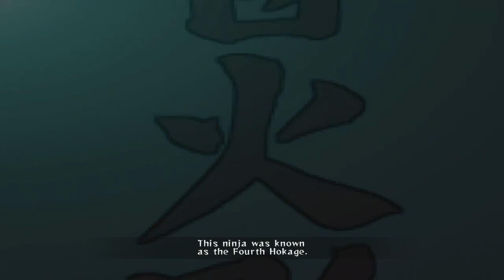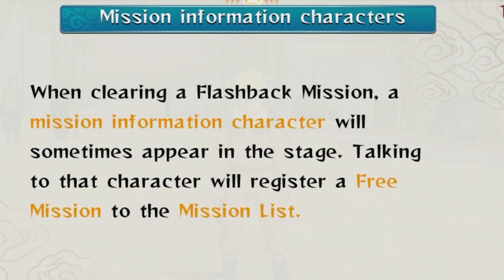I Played Ultimate Ninja Storm For The FIRST TIME